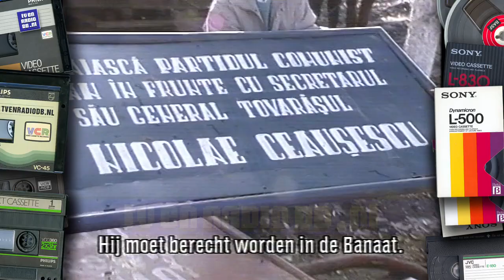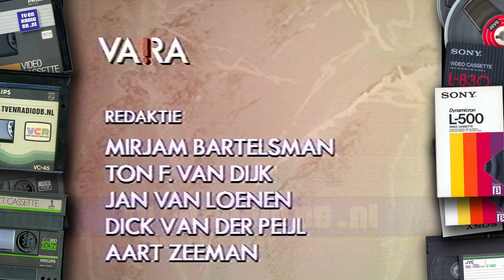TV: Achter het Nieuws (19891224) - Extra Uitzending over Roemenië | Paul Witteman | Paula Patricio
Extra uitzending van "Achter het Nieuws". Uitgezonden op 24 december 1989. Inclusief omroepster Paula Patricio.